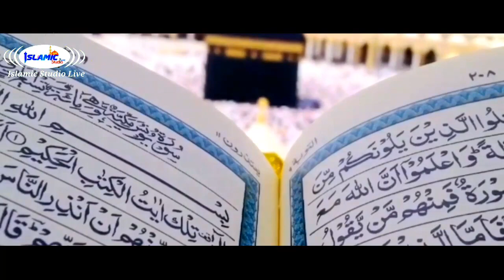New Islamic gojol 2022।ইবাদতে শান্তি। New_islamic_gojol EZAFA TV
New Islamic gojol 2022।ইবাদতে শান্তি।Islamic studio live